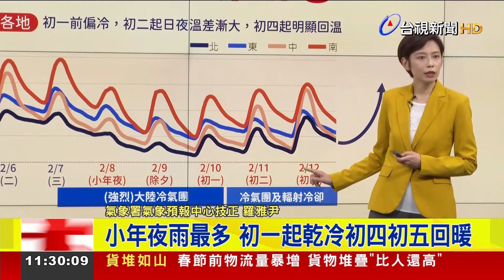明起冷氣團陪過年 除夕濕冷下探10度【最新快訊】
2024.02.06【最新快訊】 今天受到東北季風影響，各地早晚有涼意，北臺灣低溫１５、１６度，白天 北部及宜花天氣較涼，高溫也只有１７至２０度，中南部及臺東 雖然可以來到２３至２７度，但日夜溫差大，至於接下來，春節天氣如何，來聽氣象署的最新預測。